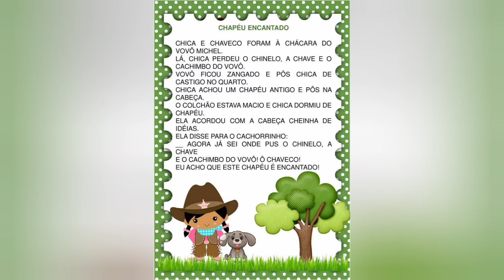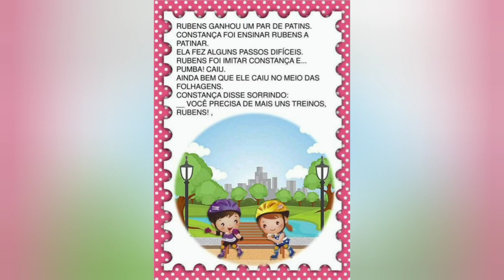Leitura de Texto para crianças